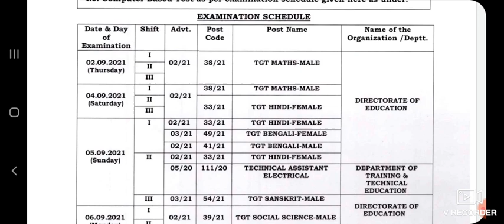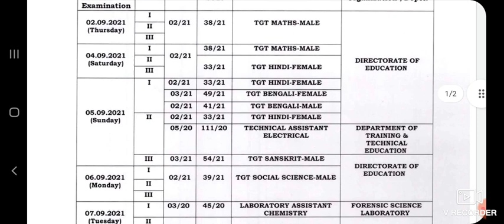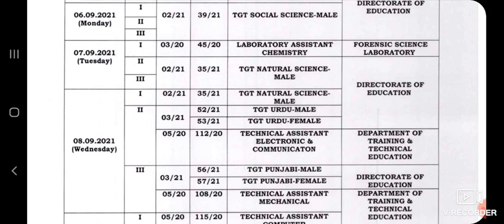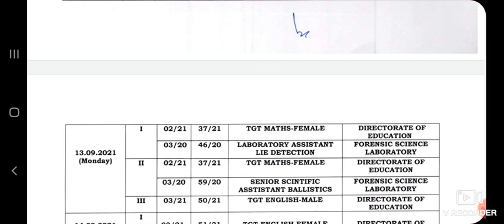DSSSB NEW EXAM DATE RELEASED, DSSSB RECRUITMENT 2021 & 2020, DSSSB ONLINE EXAM 2021,DSSSB NEW UPDATE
DSSSB SYLLABUS
pwd recruitment
sarkari naukri result
pwd recruitment
DSSSB LDC PREVIOUS YEAR QUESTION PAPER,
 DSSSB JUNIOR CLERK 13/20 EXAM PREPARATION,